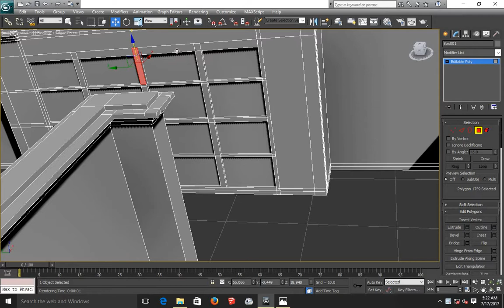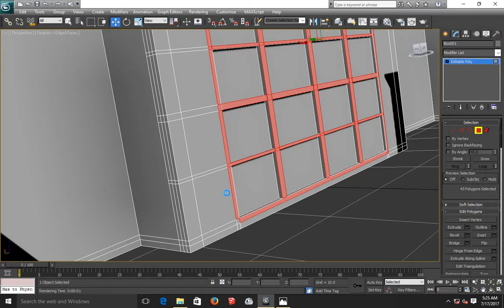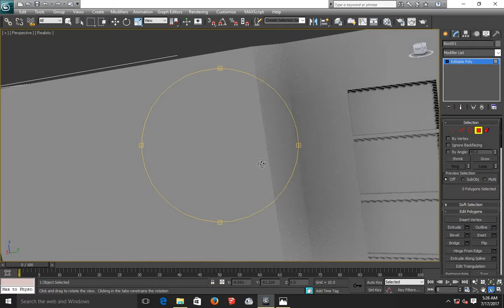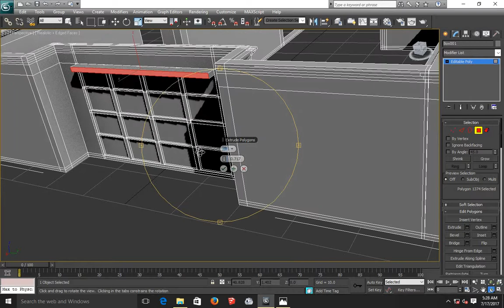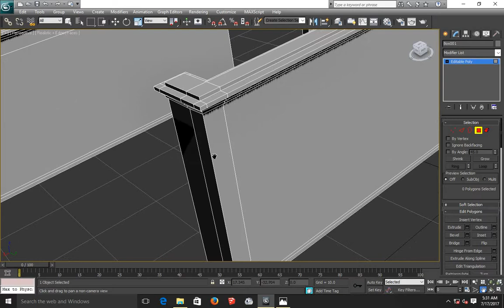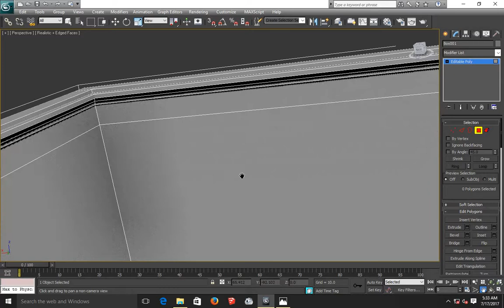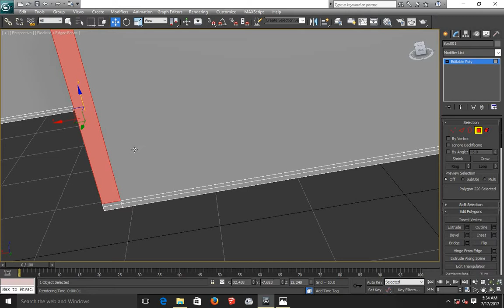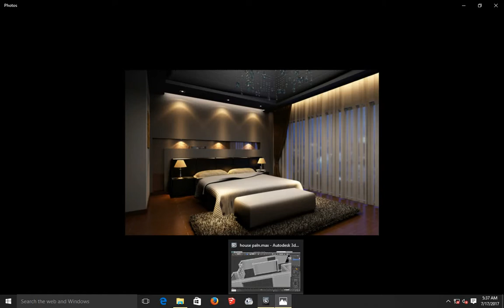modeling house in 3d max 2017 04 - 3ds Max Simple House Tutorial with Exercise file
9 Interior Design Trends for 2022 – 2023 For artist only:- trendsdesignhugger.com

33 most creative animal logo designs 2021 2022/23 animation job colour design Designers in 2021 design trends now design trends of 2021 earn entrepreneurship Graphic graphic design graphic designer Graphic Design Company Graphics graphic design trends 2021 innovation interior design trends 2021 interior design trends 2022 leadership development. Logo logo design marketing MobiKwik_Upasana_Taku money NyKaa_Falguni_NayyarKar Prototyping SlideShare_Rashmi_Sinha sustainability Tools top trends 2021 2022 trend book trending design trends 2022 Twitter UI UI design UX UX/UI web design ZivameRicha 3ds max,tutorial,modeling,house,floor planes,dwg,download,stepbystep,education,3d model from dwg,wall,stairs,windows,doors,aec,pull,exercise,scene